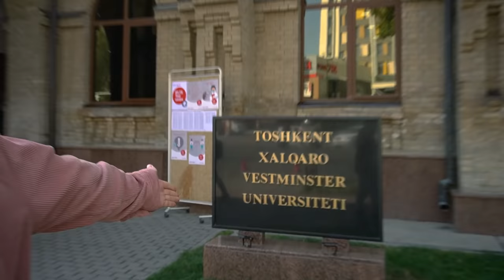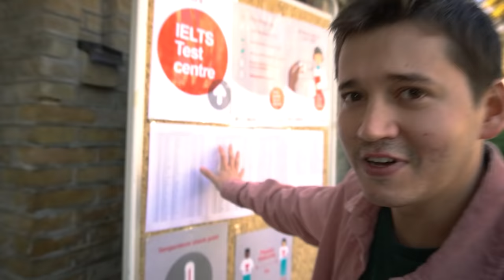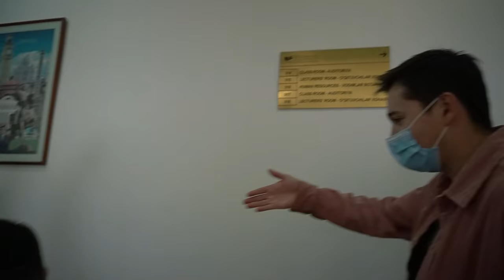IELTS imtihoni qanday o'tadi? Ichki muhit haqida VLOG. British Council IELTS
Bu video British Council tomonidan hamkorlik qilindi.

TEACHER AZAM Ijtimoiy tarmoqlarda:

Teacher Azam - Hammasini tushintirib beradi!